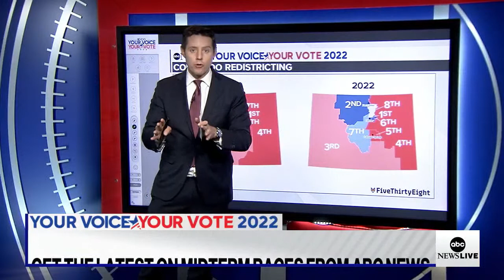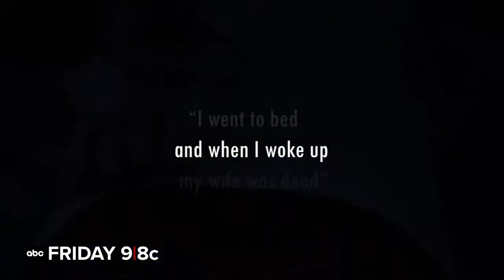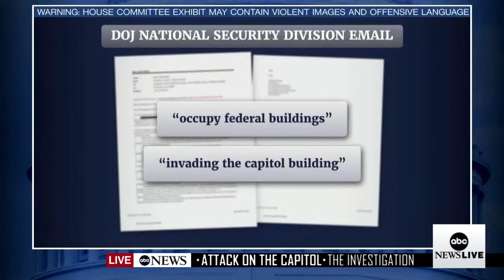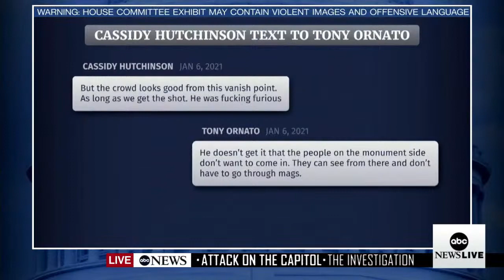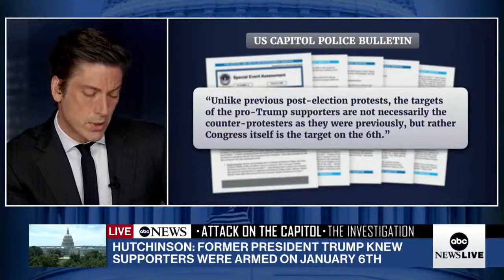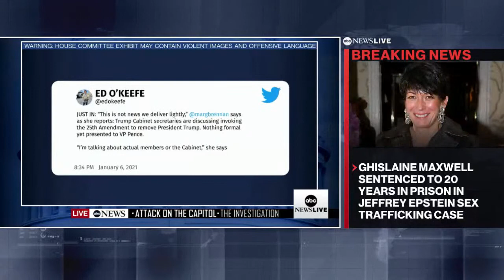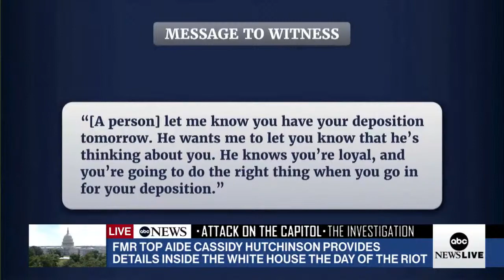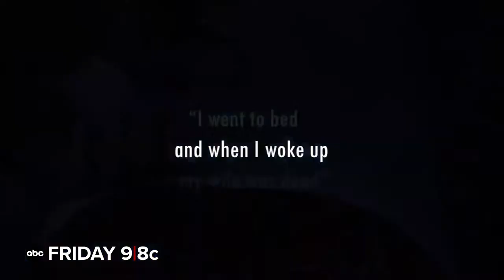LIVE: Former Mark Meadows aide testifies at House Jan. 6 committee hearing | ABC News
The House select committee investigating the Jan. 6 attack on the U.S. Capitol holds hearing after previously revising its schedule to postpone the hearings for "several weeks."